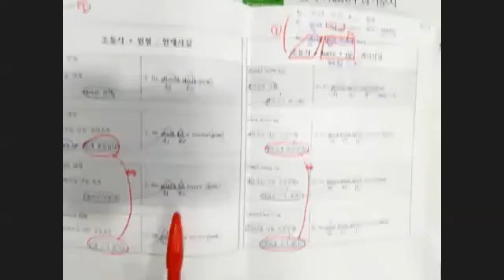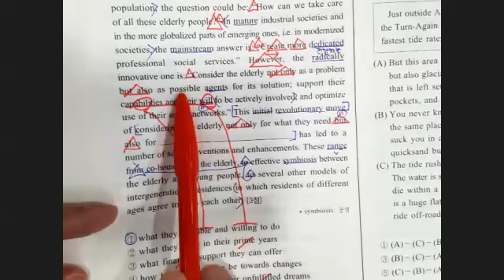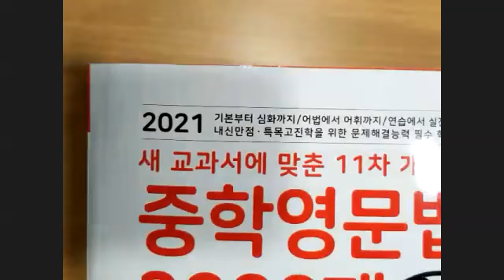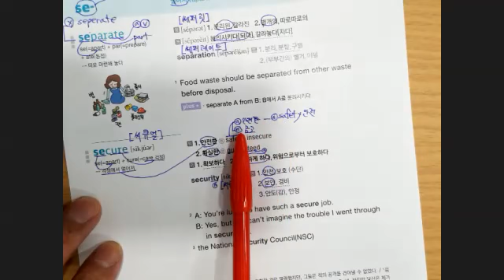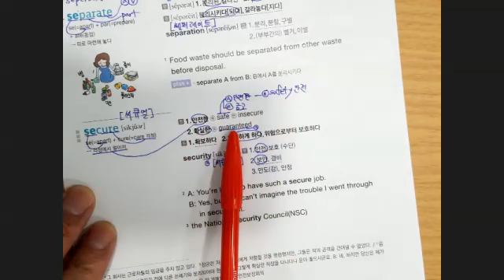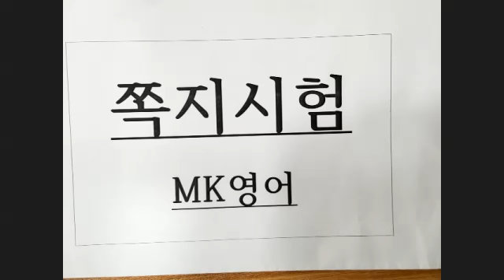12월16일 목 6시 시험